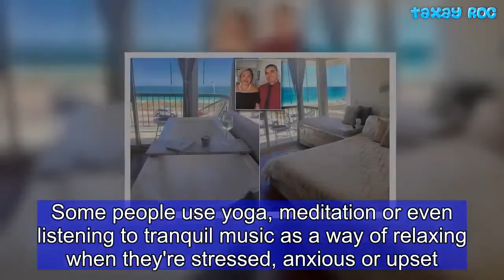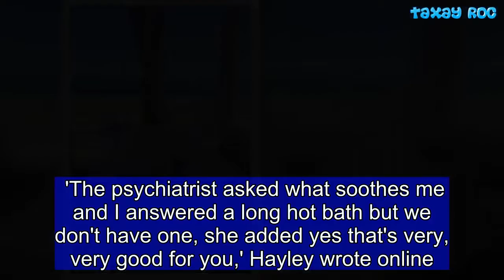Woman who is a long-time sufferer of depression get surprise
Some people use yoga, meditation or even listening to tranquil music as a way of relaxing when they're stressed, anxious or upset.But for Hayley Bishop, who is a long-time sufferer of depression, hot baths are pretty high on the list of things that soothe her.The Perth-native opened up about her little luxury on Kmart Mums Australia's Facebook page - which only became a reality because of her creative husband Graham.The 36-year-old explained how Graham came to one of her psychiatric appointments 'for the first time in years' as a support system. 'The psychiatrist asked what soothes me and I answered a long hot bath but we don't have one, she added yes that's very, very good for you,' Hayley wrote online.'Next minute we head home and a few days later hubby's unloading a new bath shell out of the car that he got for free from Gumtree and then he built the frame out of free pallets.'   Share this article   Share   Hayley explained how Graham 'added some hose extensions for filling and draining by connecting the hose to a tap in the bathroom and drain by poking the hose out of the window and door on to the grass.'The rustic looking bath sits beside their bed with a Kmart doona cover covering it much like a well-decorated seat.  'Anyone who knows us knows we love upcycling free items we find on the verge and barely buy anything new,' Hayley said.  'I love shopping and hacking items from Kmart as it's so affordable... you don't need much money to have nice things, just time and creativity.' Many of the members of the group were in awe of his sweet gesture - and how incredible the final result looked.'He's a keeper! Looks awesome,' one person said.'Best thing I have seen in a long time,' another added.